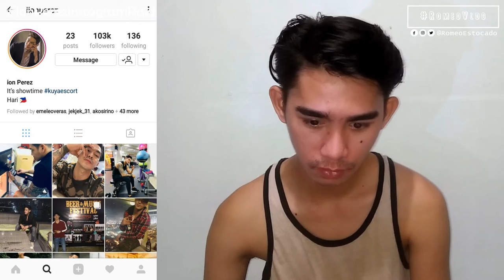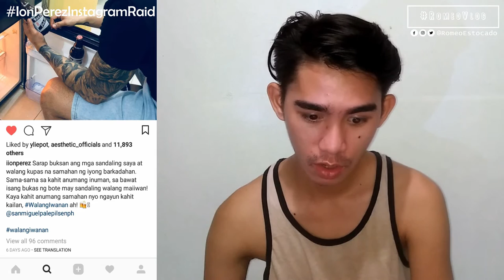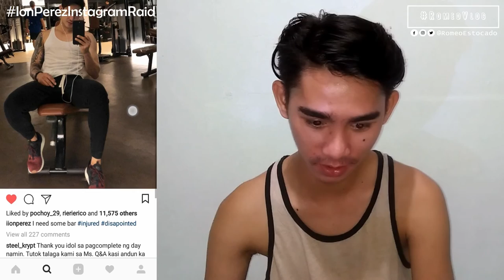ION PEREZ INSTAGRAM RAID MAGUGULAT KA TALAGA ?! | It's Showtime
@ Ion Perez, Instagram Raid cutie Kuya Escort ng It's Showtime
Director: Romeo Estocado Channel
Producer: RomeoVlog
Director of Photography: Romeo
Words : Romeo
Editor: Romeo Estocado